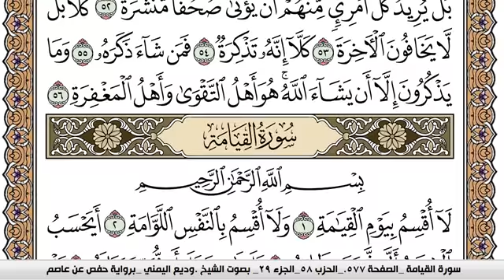سورة المدثر Surah Al Modather وديع اليمني Wadi Al Yamani برواية حفص عن عاصم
الكلام الذي في الأسفل لغرض نشر المقطع فقط :

القرآن الكريم بصوت الشيخ القارئ احمد بن علي العجمي ناصر القطامي ماهر المعيقلي عبدالرحمن السديس سعود الشريم ياسر الدوسري سعد الغامدي مشاري العفاسي نبيل العوضي فهد الكندري محمد حسان أبو إسحاق أبوإسحاق الحويني محمد عبدالملك عبد الملك الزغبي مازن السرساوي محمد حسين يعقوب محمود المصري عمرو خالد قناة الناس الرحمة شهر رمضان المبارك الإسلام المسلمين أهل السنة والجماعة الكويت المملكة العربية السعودية قطر البحرين الامارات دبي الجهراء ابو ظبي أبوظبي الشارقة عمان الاردن ابها أبها الباحة الرياض الدمام الخبر القصيم بريدة نجران اليمن سوريا الشام دمشق حمص حلب حماه حماة درعا لبنان المغرب الجزائر تونس موريتانيا ليبيا السودان الصومال جيبوتي نشيد صوت جميل صوت رائع مدرس طالب مبتعث امريكا بريطانيا استراليا لندن باريس جامعة كلية معهد باب الجزء الأول الثاني الثالث الرابع الخامس ريال مدريد برشلونة انتر ميلان الميلان ليفربول مانشستر يونايتد سيتي ستي بايرن ميونخ تشلسي رونالدو كأس العالم نادي الهلال النصر الإتحاد الأهلي الريان الغرافة السد العين الوحدة القادسية الرجاء الوداد البيضاوي الرياضي الصفاقسي الرياضي الأفريقي الافريقي الزعيم العالمي العميد الراقي المنتخب منتخب السعودي الكويتي البحريني الإماراتي القطري العماني المغربي المصري الجزائري التونسي الليبي السوري اللبناني الفلسطيني اليمني الموريتاني السوداني العراقي لاعب هدف اهداف ياسر القحطاني سعد الحارثي سامي الجابر ريان بلال عبده